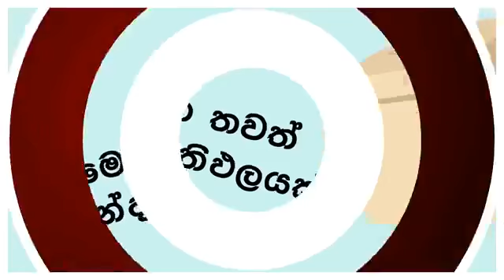විශේෂ මැතිවරණ විකාශය . . . . Special Election Results . . . . உள்ளூராட்சி சபை தேர்தல் முடிவுகள்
"Lake House" - The Associated Newspapers of Ceylon Ltd,
D.R.Wijewardene Mawatha,
Colombo 10,
Sri Lanka.